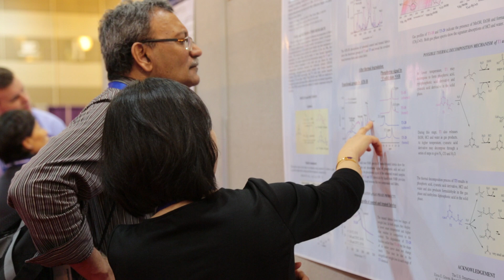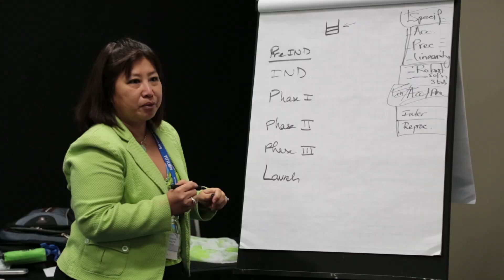See Why Everyone's a Winner at Pittcon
The Pete Conn Awards, hosted by Dr. Pete Conn, explains why Pittcon 2016 in Atlanta, GA has something for everyone.

Pittcon 2016 is for anyone who identifies, quantifies, analyzes or tests the chemical or biological properties of compounds or molecules,